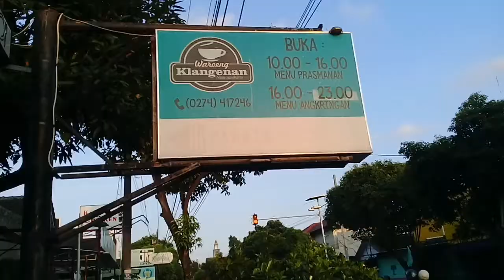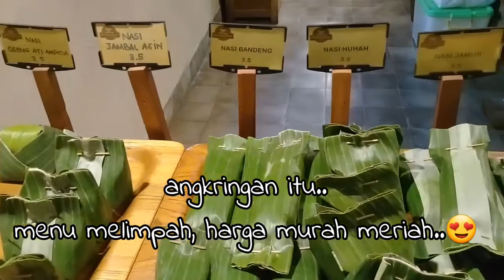Makan Nasi Kucing Angkringan jogja | Kuliner Murah Jogja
Seorang penyair mengatakan bahwa Jogja terbuat dari rindu, pulang, dan angkringan. Wah..wah.. segitunya gambaran tentang angkringan ini ya. Angkringan memang merupakan salah satu icon/kekhasan Jogja.Angkringan tersebar hampir disetiap penjuru Jogja dengan menyajikan menu variatif yang murah meriah, salah satunya yang juga iconic adalah nasi kucing.

Nah..kali ini kami mencoba makan di salah satu angkringan kekinian yang recommended, yaitu angkringan Klangenan. Bahkan Bapak Presiden Joko Widodo pun pernah makan disini loh. Penasaran kan..seperti apa angkringannya dan apa saja menu nya..? yuk simak video ini sampai selesai ya..😉